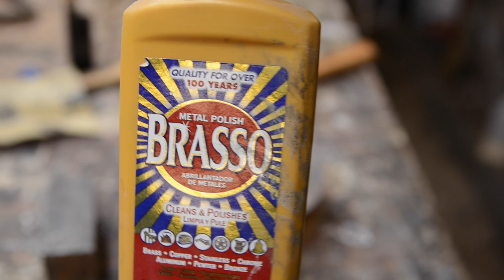Copper Vessel - Figloo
I made an inverted fruit bowl prototype, I want to make a more ornate hinged vessel, but some other work is in order. I do appreciate it.